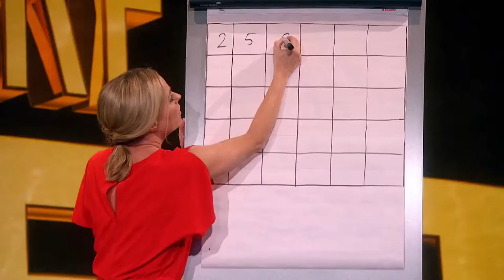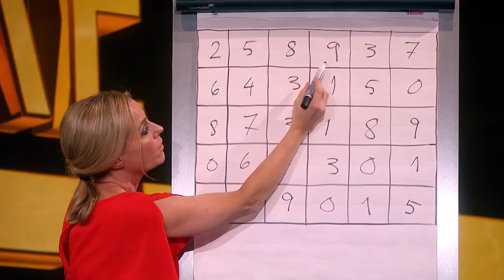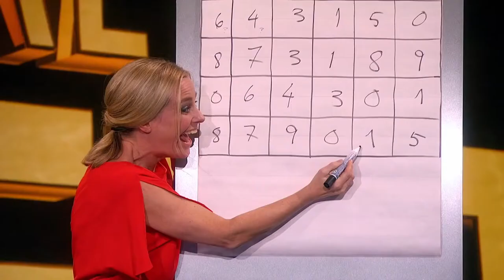Oddbjørn 36 setter dommerne helt ut med hukommelsen sin Norske tale 1080 x 1920